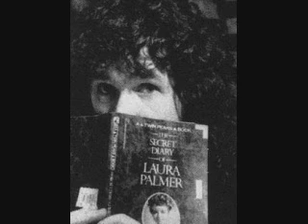Tribute to Brad Delp of Boston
It took me 2 weeks to make this. It was hard with tears in my eyes. I hope you enjoy it.  "RIP Mr. Brad Delp" I still can't believe he is gone!! Some good pictures of Brad here. I actually made this on March 23 2007...This is my first video...how did I do?